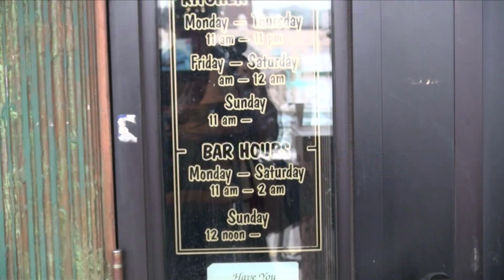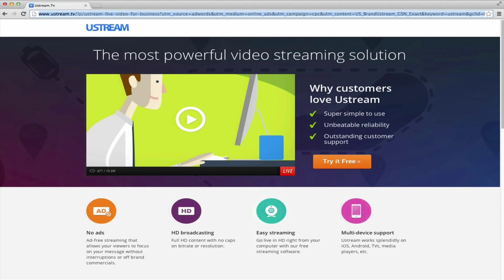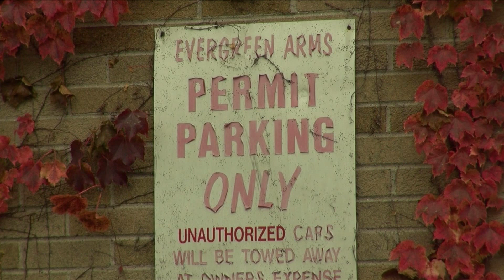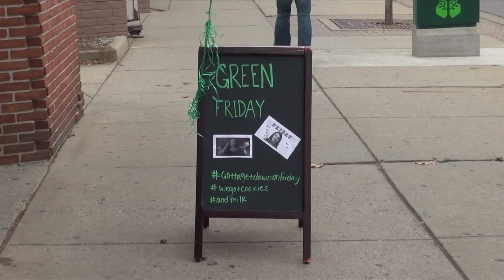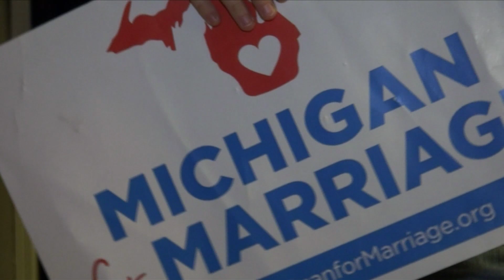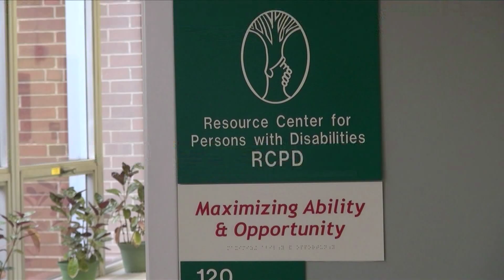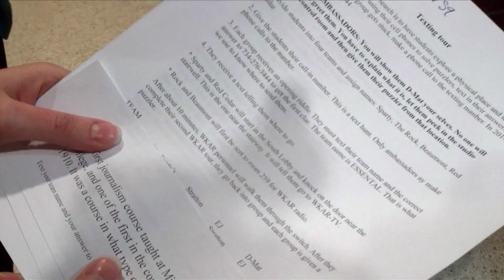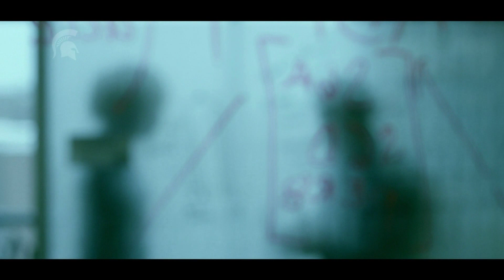Focal Point Fall 2014 [Show 6]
A proposed bill could allow bar-goers to stay out 2 hours later.

Some faculty members are figuring out how to hold class virtually as the chance of winter storms approach.

And, recent threats at Michigan State are prompting officials to look at ways to improve their emergency alert system.

Focal Point is an Emmy awarding winning, student produced newscast from the School of Journalism at Michigan State University.